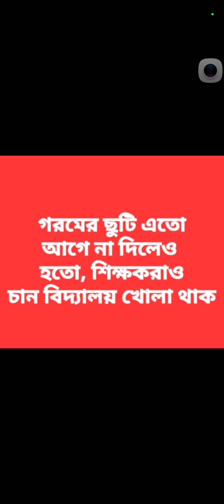open schools, colleges no need to close right now বিদ্যালয় খোলা হোক